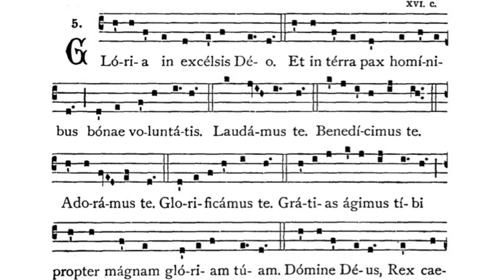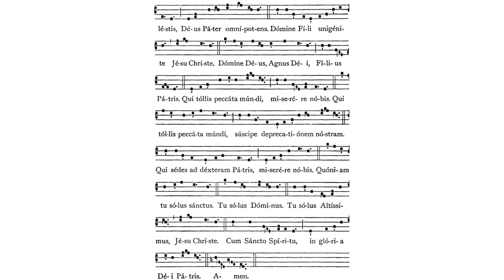Gregorian Chant - Julian D. Jankowski - Gloria (Mass VIII - Missa De Angelis)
This is the Gregorian Chant Gloria Mass VIII sung by me (Julian D. Jankowski).